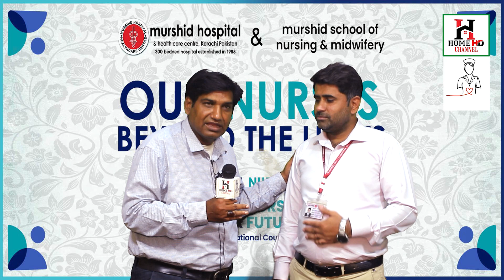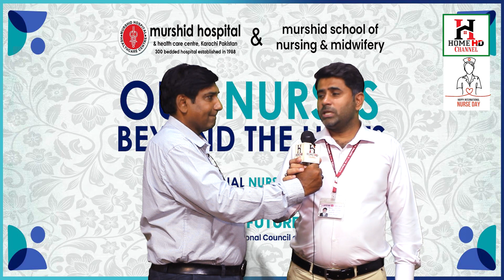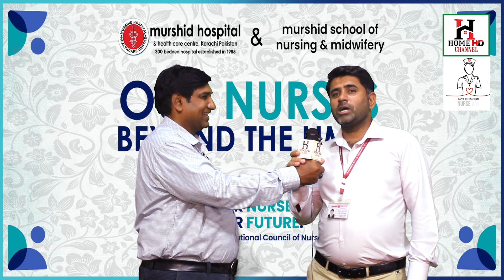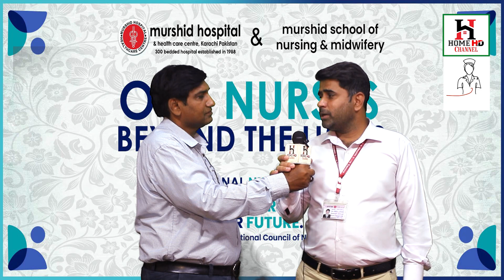Happy Nurses Day Murshid Hospital Review of Murshid Sonam School Principal Amir Shareef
"Happy Nurses Day Murshid Hospital Review of Murshid Sonam School Principal Amir Shareef" is a YouTube video featuring an interview with Amir Shareef, the principal of Murshid Sonam School. In this video, Shareef shares his thoughts and experiences on the outstanding nursing care provided by the Murshid Hospital, and the role of nurses in the healthcare industry.
Please donate to Murshid Hospital today and help us make a difference in the lives of the deserving people in our community. Thank you for your support.